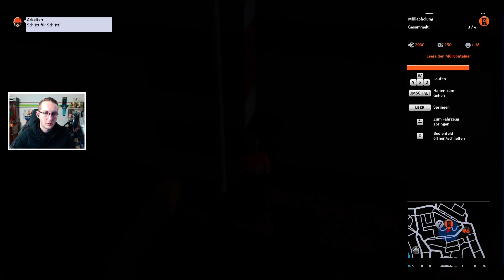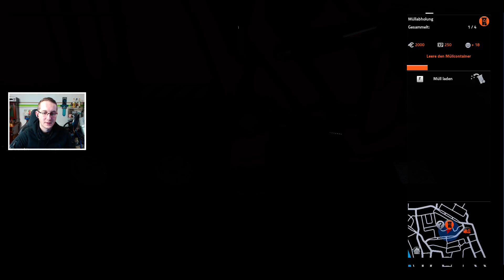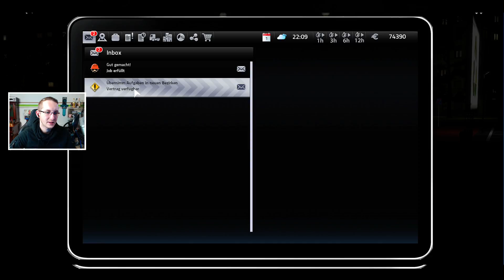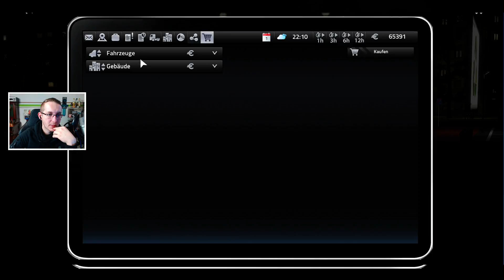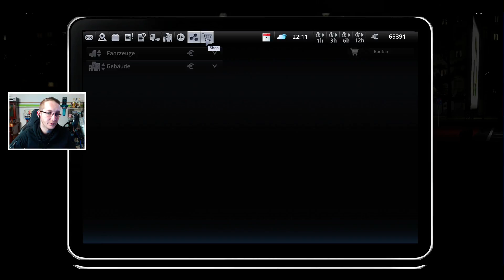VORSICHT, MANUS DER GÄRTNER - CITYCONOMY #007 ★Lets Play Cityconomy Deutsch Multiplayer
VOM BAUER ZUM MÜLLMANN - CITICONOMY ★Lets Play Citiconomy Deutsch Multiplayer